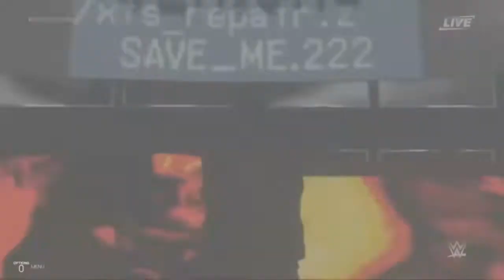Cawdom New Years Heroines 2021 Day 8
World Divine Ring Cawdom Presents

New Years Heroines 2021 Day 8

Singles Match

Umiko Ahagon vs Curry Girl

Three Way Match

Mitsuri Kanroji vs Rukia Kuchiki vs Holo "The Lost Cause"

Six Women's Tag Team Match

Moa, Cyan Hijirikawa & Retoree vs Nezuko Kamado, Serena & Juvia Lockser

Miharu Mikuni, Tamaki Kotatsu & Oono Akira vs Asuna Yuuki, Hifumi Takimoto & Misu Japan

Mirajane Strauss & Kristina Kuroda vs Autumn Baker & Lisanna Strauss